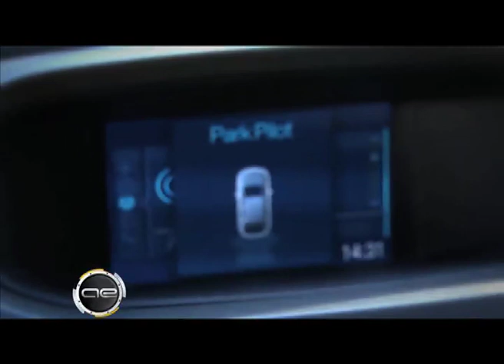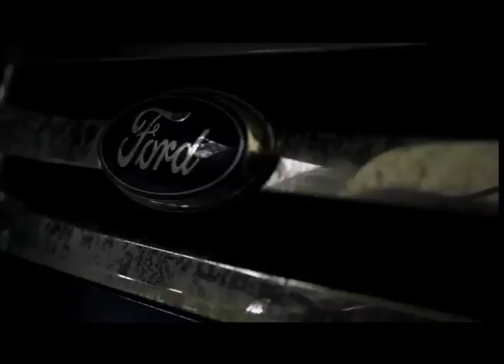AUTOS Y ESTILO - CITROËN BAFWEEK - RANGER - CHEVROLET Y UNICEF - P29B02.mov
Autos y Estilo - Citroën en el Bafweek 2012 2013 - Entrevista a Graduados - Luciano Caceres - Gaston Soffritti - Julieta Rotger - Nueva Ford Ranger - Test Drive Ayres Villa - Chevrolet junto a Unicef y Boca Juniors -